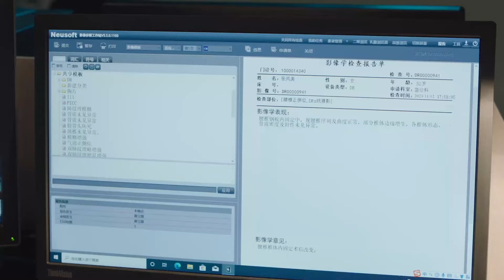好man！ 女孩酒局上被為難，總裁不顧自己過敏幫心上人擋酒